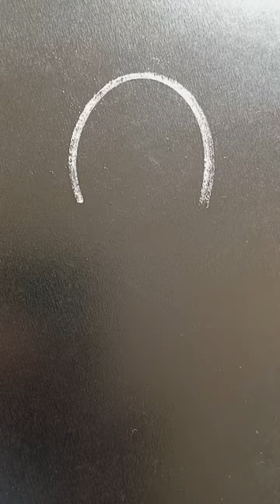easy drawing with U # U with safety pin 🧷# short# drawing# youtubeshorts trending